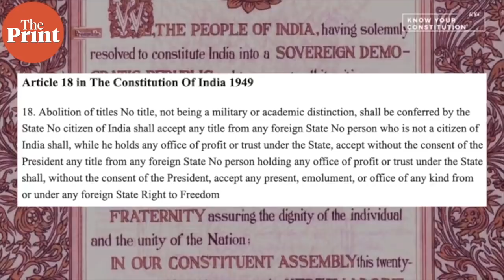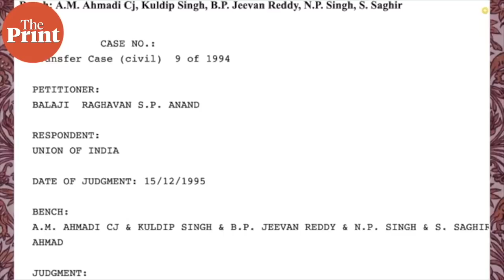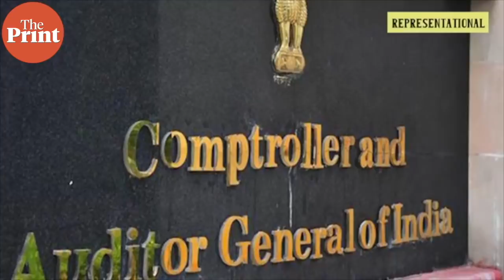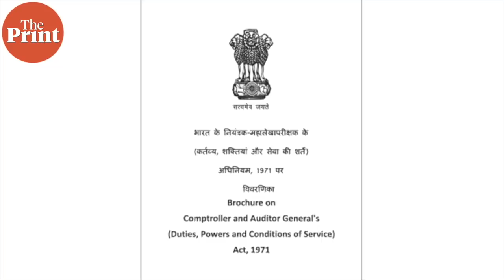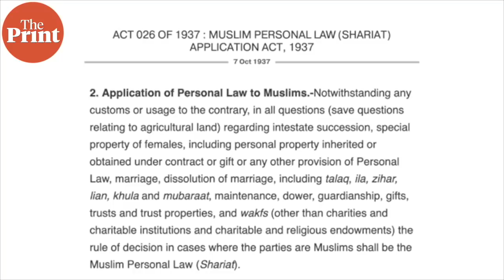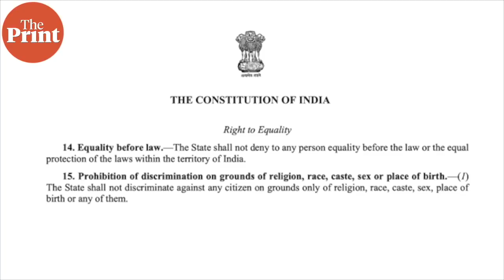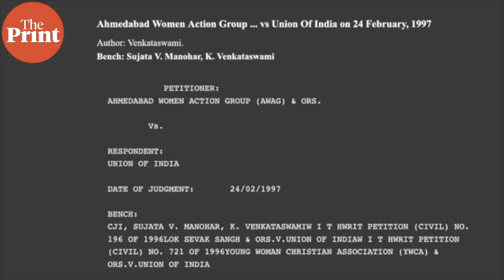Polygamy, CAG & national awards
This past week on ThePrintKYC or Know Your Constitution, Apoorva Mandhani told you about the grounds on which petitions have challenged the law that allows Muslim men to have more than one wife.

We also told you what the Comptroller and Auditor General of India does, and about a case in which the Supreme Court was called upon to decide whether national awards were constitutional.